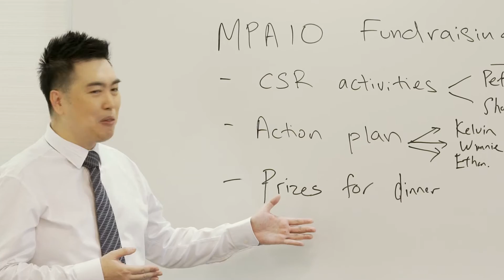The SMU MPA: 10 years of Excellence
As SMU School of Accountancy celebrates 10 years of the Master of Professional Accounting (MPA) programme, four of our very own MPA Alumni, Mr Richard Van Der Beek, Mr Chetan Mahendra, Mr Ng Cheng Hwa and Ms Jean Thoh, share their experiences and how it developed them in their careers.

A decade on, we don’t promise that the MPA will be easy, but we know that it would definitely be worth it. We look forward to another decade of academic excellence, and we welcome you to join us on our journey.